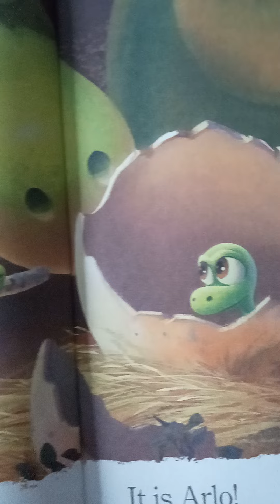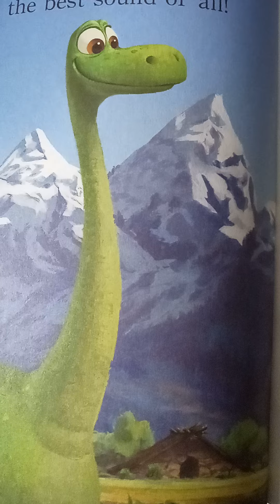G'ma loves you storytime- The Good Dinosaur; Crash, Boom, Roar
story read aloud- come with Spot and Arlo on their journey and see what you can hear with them